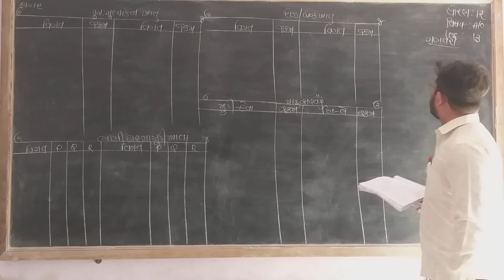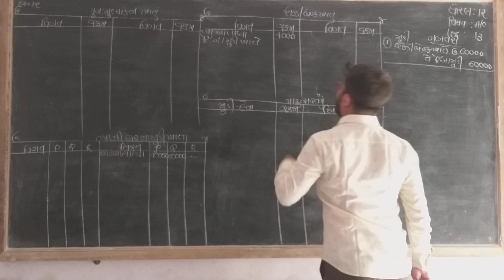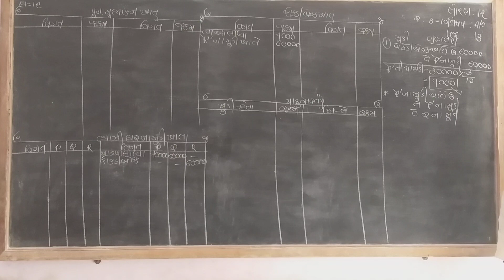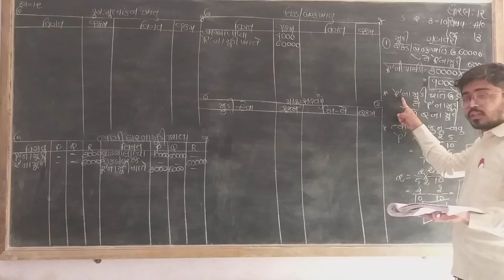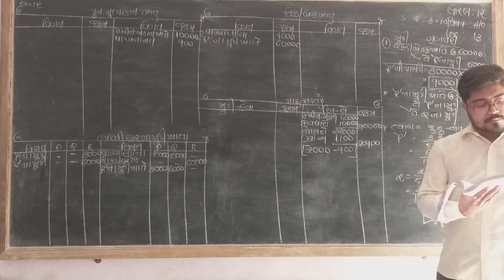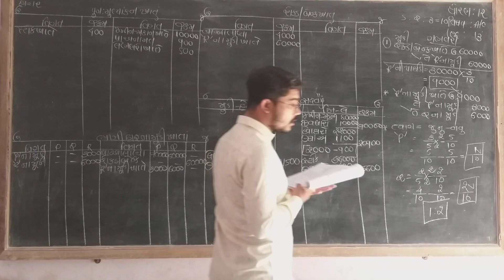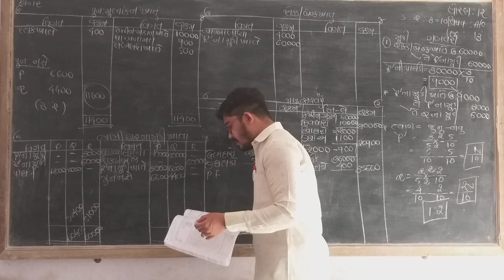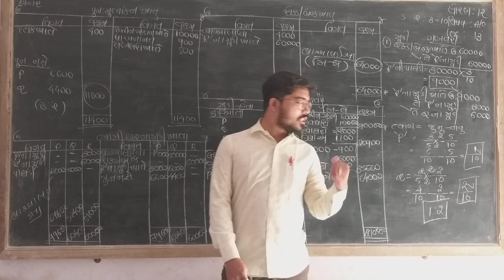Azad classes / std 12 a/c / chap 5 / lec 13